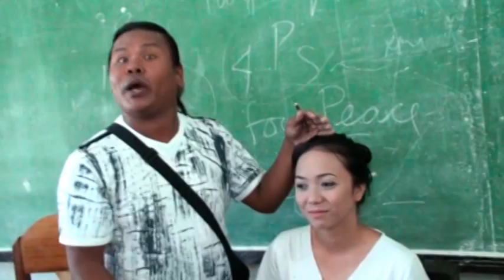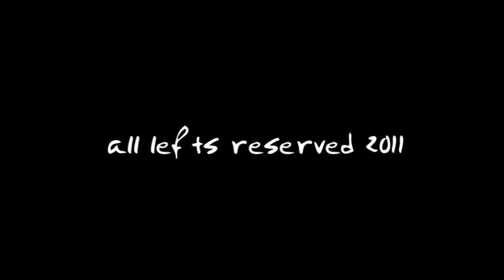MISS EDENTON 2011 behind d scene.mpg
FUNNY BEHIND THE SCENE OF MR & MS PANAGAY-AYAM 2011